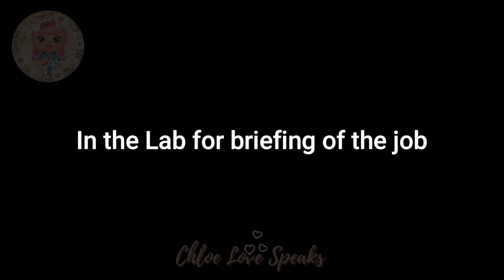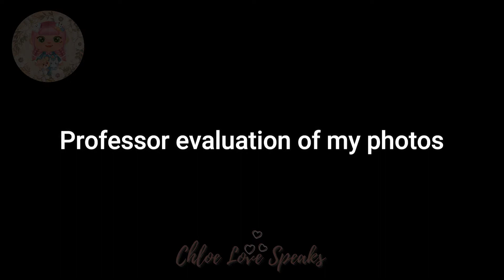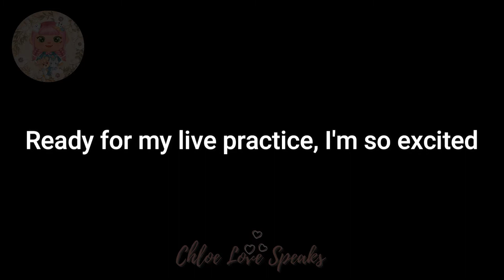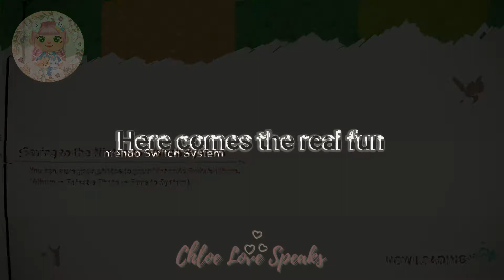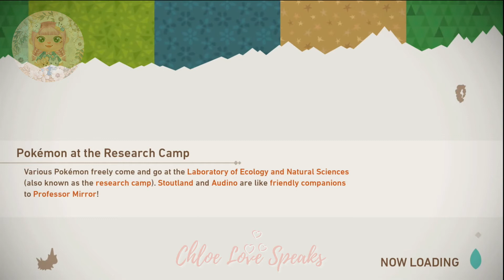🌲📸 NEW POKÉMON SNAP - First Impression & Game Walkthrough !!!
I recently attempted on this new game that was released in Nintendo Switch on April 30. It is a simple game for people who loves taking photographs and in this case photographs of Pokémon in the Lental region park. Since this is the first video that I posted today, I wanted to show you the setup & guide to take photos in Florio Nature Park for your Pokémon Photodex after getting evaluated by Professor Mirror. Rita is his assistant that will also guide you through the photo taking session by showing you the right controls on your Nintendo switch controller. You will then go into the Neo-one, the round orb vehicle that will bring you through the entire Lental region park in a guided trail that enables you to take photographs of Pokémon passing through the area. At the end of the trail, you will be transported back to the research center to select the photo you think are worthy to be rated by Professor Mirror to be store in their archive. There are 4 ratings in total ranging from 1 star to 4 star. To get higher stars, the bigger the Pokémon picture & facing right in the middle will score you the highest point.

In my next video, I will be taking you through a walkthrough session for the next area to be covered and also more tips & tricks videos to get your photos evaluated in all the different 1 star till 4 star ratings.

I hope you enjoyed watching this video as I like making them. I would like to make more of them so do hit the LIKE button & SUBSCRIBE to my channel if you haven't already done so as it means a world to me and the support for me to continue producing interesting contents for you to enjoy.